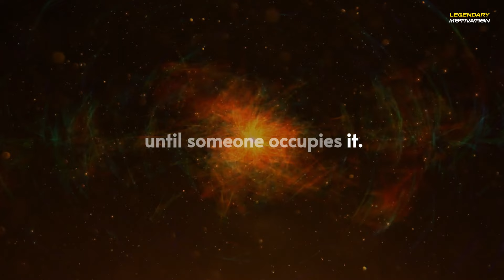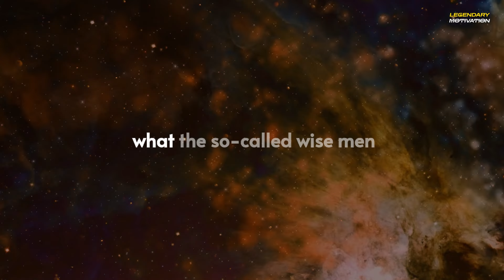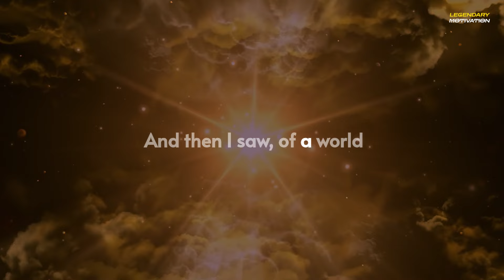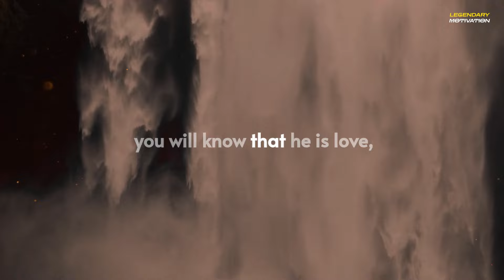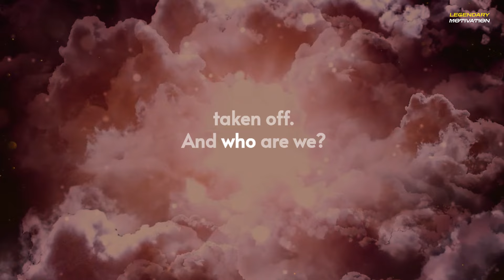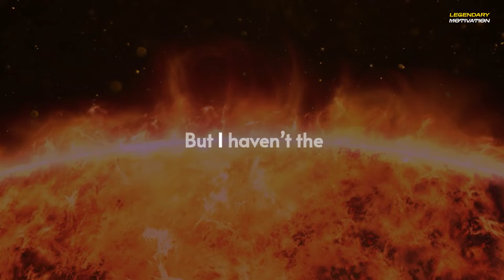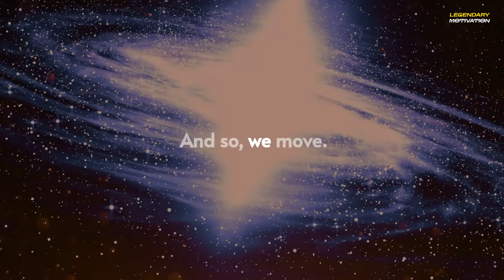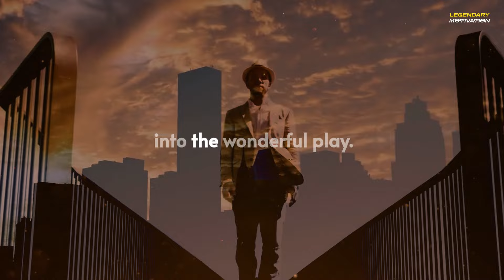Neville Goddard Lecture: "The Wearer Of The Mask" | Legendary Motivation (Clear Audio)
▶Welcome to Legendary Motivation Channel, join us as we listen to some of Neville Goddard’s greatest lectures, books and radio talk. Sit back and enjoy the masterpiece work of one of American greatest mystics – Neville Goddard.
▶SPEAKER CREDIT
Neville Goddard